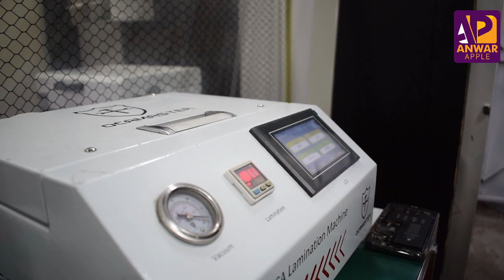شاهد كيفية تبديل كلاس (بلازمة ) ايفون ماكس برو iphone11 max pro